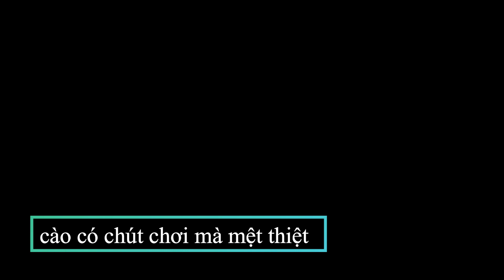[ANHNONGDAN][P3] PHƠI LÚA GẶT SAU NGÀY BãO KHỦNG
Thử nhưng làm thật để hiểu nỗi vất vả của người nông dân nha các bạn
Hãy biết quý trọng từng hạt thóc và trân trọng sức lao động
Quá trình phơi thóc: Ngay sau khi thu hoạch về cần được phơi khô ngay nên phải thu hoạch vào ngày nắng ráo, khô hanh. Dù phơi hay sấy thì thóc cũng phải được làm khô từ từ. Nếu làm khô đột ngột thì hạt gạo sẽ bị gãy nhiều khi xay xát, chất lượng gạo sau này cũng sẽ bị giảm.
Để gạo giữ được phẩm chất thơm ngon, hạt gạo trong và ít bị gãy cần phơi thóc qua 3 giai đoạn
- Làm se vỏ: Lớp thóc cần được phơi dày từ 10 - 12cm và thường xuyên được đảo đều.
- Làm khô thóc: Nên phơi thóc mỏng hơn và đảo thường xuyên cho thóc khô từ từ.
- Phơi đạt độ khô bảo quản: Thóc cần được làm sạch, phơi lại cho thật khô bảo đảm độ ẩm đạt 13% (bóc gạo cắn thấy kêu đanh là được).
Lưu ý: Nếu phơi thóc gặp những ngày có thời tiết nắng nóng gay gắt (trên 38 độ C) thì chúng ta chỉ nên tải thóc ra phơi vào buổi sáng và chiều, không nên phơi vào giữa trưa nắng gắt (từ 11-14 giờ) sẽ làm hạt gạo sau này kém phẩm chất và mẫu mã hay bị đen xỉn.
Đó là toàn bộ quy trình thu hoạch lúa đến phơi thóc.